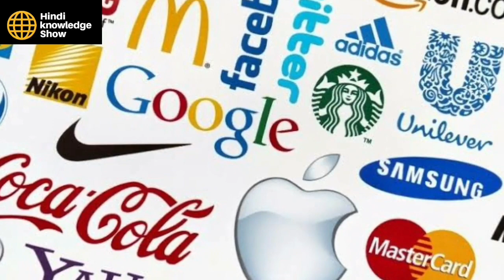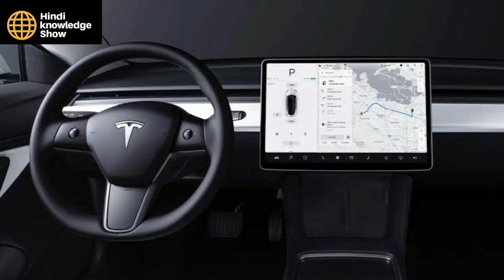Now India Is A Global Brand For MNC